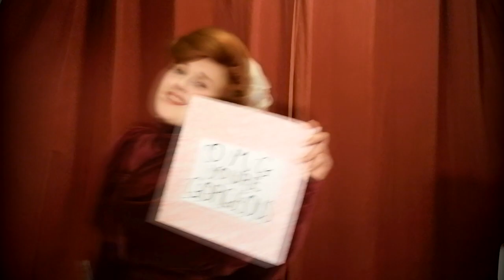What was dating like in Victorian times?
A big thanks to Gabby and Charlotte for taking part!